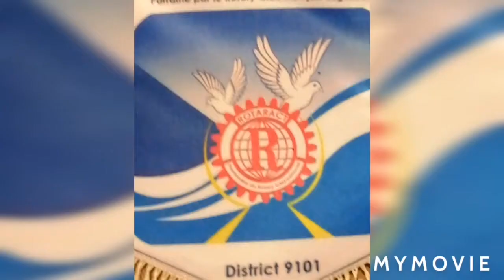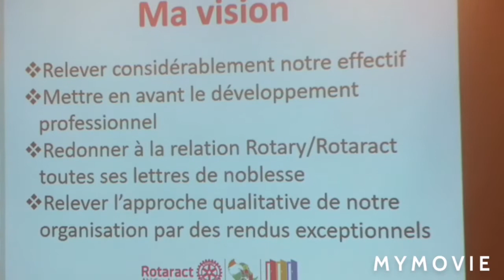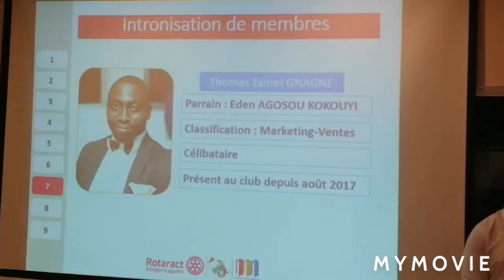Rentrée Solennelle,Mandat 2020-2021du Rotaract Abidjan-Lagunes parrainé par le Rotary Abidjan-Lagune